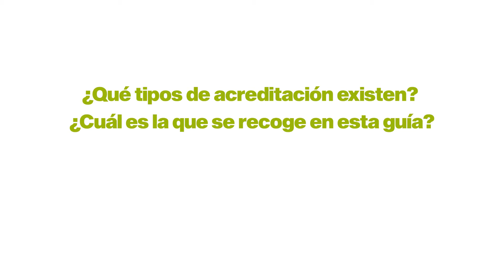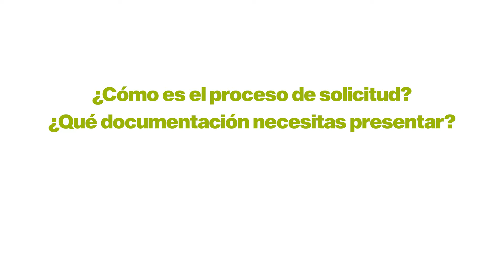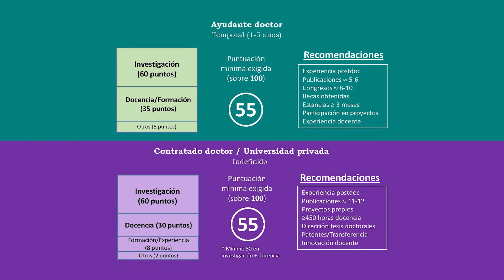ECUSA ADVISORY: Guía de Acreditación ANECA. Video #2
Cómo presentar tu solicitud y quién la evalúa.

Nuestros autores de la guía de acreditación ANECA nos cuentan aspectos clave que debes tener en cuenta si estás pensando en volver a España y continuar tu carrera profesional en la Academia. Aunque pueda parecer un proceso complicado, te damos las claves y te explicamos los pasos necesarios para que consigas la acreditación necesaria para tu siguiente etapa profesional de la manera más sencilla posible.